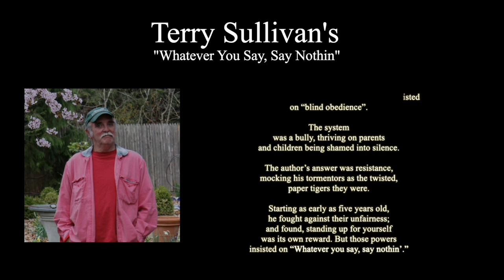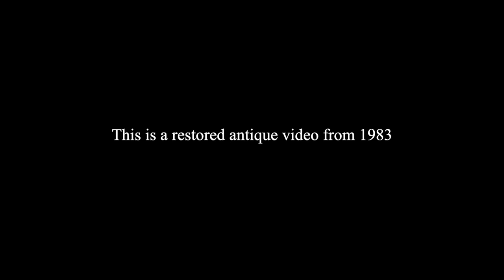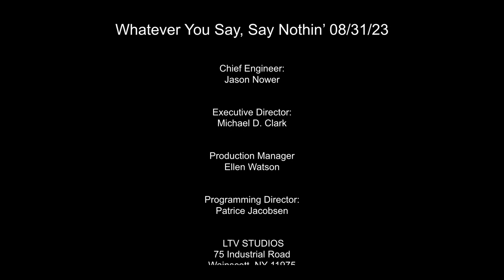Terry Sullivan's "Whatever You Say, Say Nothin" - Pilot Episode - 1/16/24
Terry Sullivan's "Whatever You Say, Say Nothin"

This “first person film,” set in the 1950s, reminds us how Catholic grammar schools insisted  on “blind obedience”. The system
was a bully, thriving on parents and children being shamed into silence.
The author’s answer was resistance, mocking his tormentors as the twisted, paper tigers they were. Starting as early as five years old, he fought against their unfairness; and found, standing up for yourself was its own reward. But those powers insisted on “Whatever you say, say nothin’.”

Filmed in Sag Harbor for LTV Studios 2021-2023

Colum Sands,
Song writer of “Whatever You Say, Say Nothing,”
Elm Grove Music Publisher